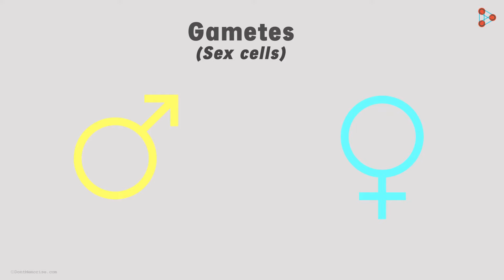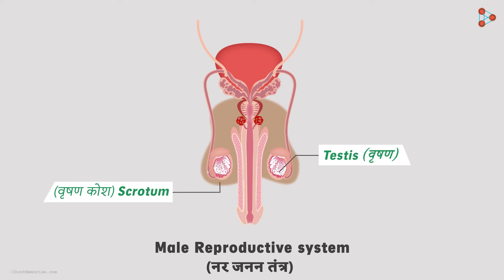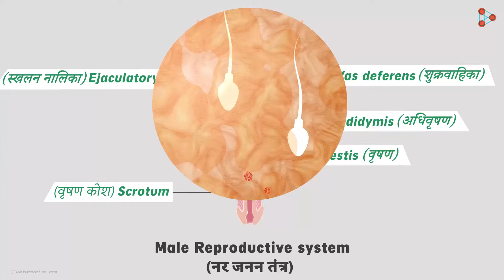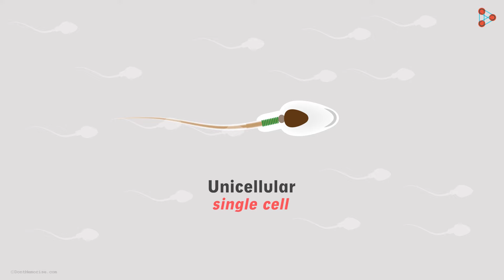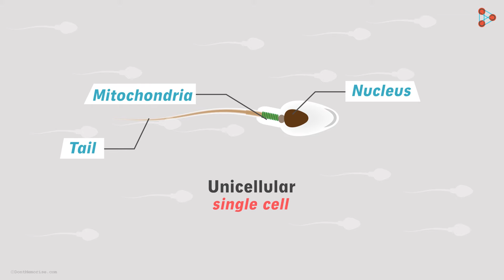Reproduction - Lesson 03 | Male Reproductive System - in Hindi (हिंदी में ) | Don't Memorise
📲IIT JEE Main College & Branch Predictor 2024 Along with the other systems, the Reproductive system is also an important one in a living body. In Humans, like other higher animals, the Male and Female Reproductive systems are completely different. Watch this video to get introduced to the Physiology and Anatomy of the Male Reproductive system in detail. To access all the videos, visit our